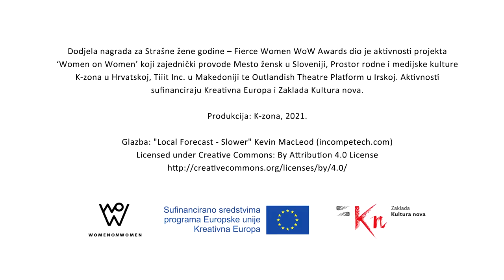WoW Awards: Zagrebačko psihološko društvo